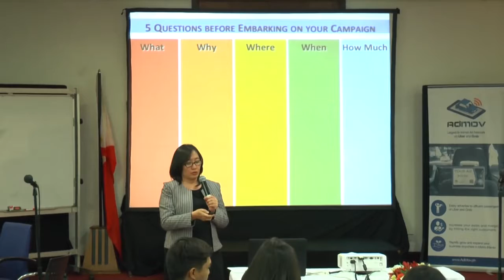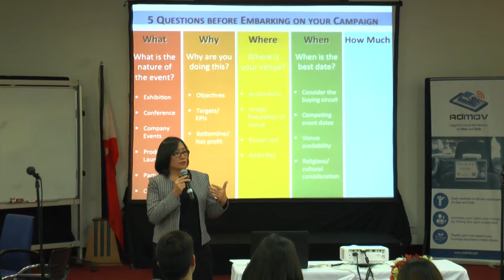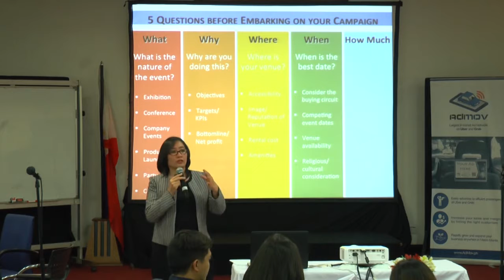Event Management Certification Course 2017 - Campaign for Participation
Campaign for Participation

Marjo F. Evio
Division Chief – Exhibitor Marketing,
Project Management Department
Center for International Trade Expositions and Missions (CITEM), DTI

Event Management Certification Course 2017
November 22-24, 2017
AIM Conference Center
Makati City, PH